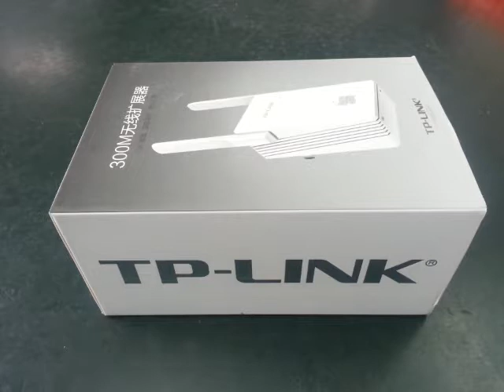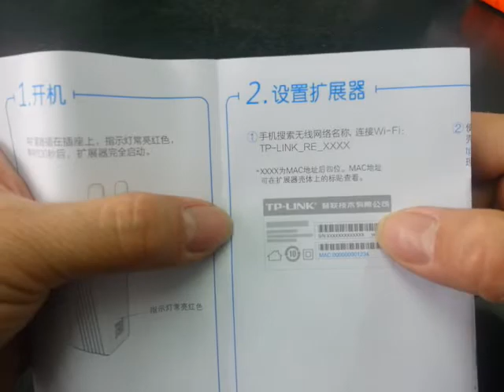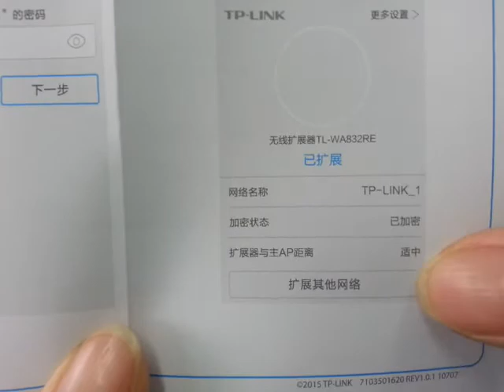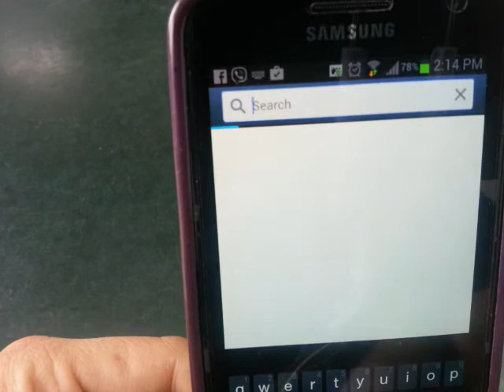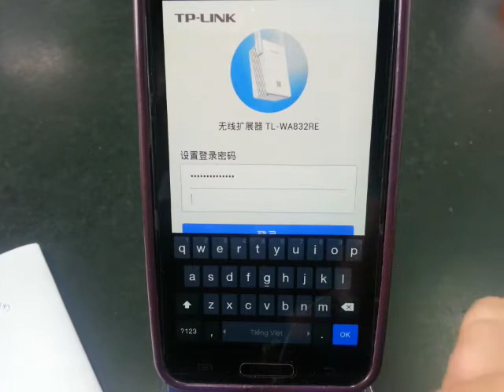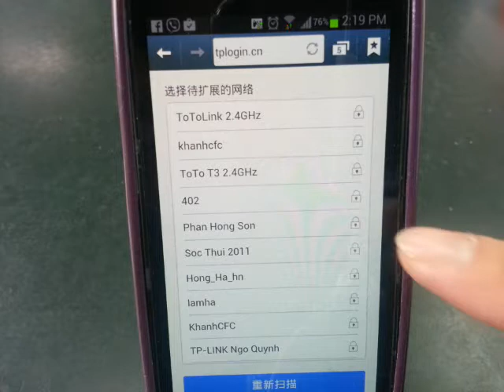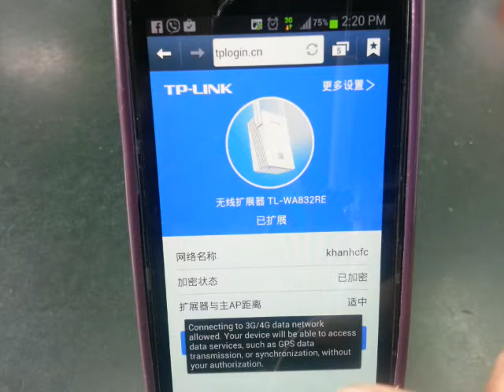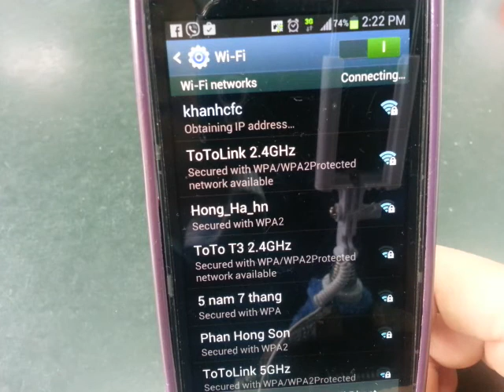Tp link 832 RE congnghedinhcao.com